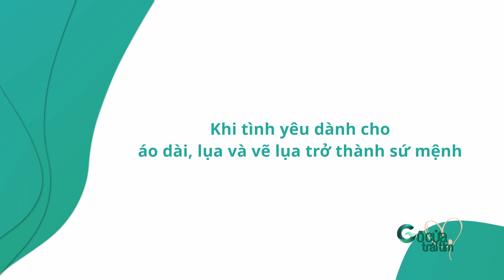Hành trình thời trang đầy cảm xúc của thầy Trung Đinh | GÕ CỬA TRÁI TIM | KEVA LINK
Từng giữ vị trí công việc đáng mơ ước ở một tập đoàn thời trang lớn của Ý, thầy Trung Đinh khiến cả người thân, bạn bè lẫn đồng nghiệp không khỏi bất ngờ khi quyết định từ bỏ tương lai rộng mở trong ngành thời trang cao cấp để theo đuổi sứ mệnh bảo tồn nét đẹp của thời trang truyền thống.

Và thầy Trung Đinh đã chứng minh quyết định của mình là lựa chọn tuyệt vời ra sao khi hoàn thành xuất sắc cả 3 vai trò, vừa là nhà thiết kế thời trang, vừa là nghệ nhân vẽ lụa, cũng vừa là một người thầy tận tâm.

Hãy cùng GÕ CỬA TRÁI TIM gặp gỡ thầy Trung Đinh vào lúc 20h, tối thứ 7, ngày 18/5 và khám phá hành trình thời trang truyền cảm hứng của thầy 💚

 👉𝐆Õ 𝐂Ử𝐀 𝐓𝐑Á𝐈 𝐓𝐈𝐌 là talkshow do KEVA LINK thực hiện, được phát thường xuyên vào lúc 20h, Thứ 7 trên kênh youtube KEVA LINK và được phát lại trên các kênh truyền hình Mỹ, Việt Nam…

Mời quý khán giả đón xem thông tin mới nhất, thú vị nhất với những chủ đề cập nhật hàng ngày từ chúng tôi!

LAVYON eMAG trực thuộc sở hữu Công ty KevaLink

© Bản quyền thuộc về KEVA LINK
© Copyright by KEVA LINK  ➡️➡️➡️ Do not Reup